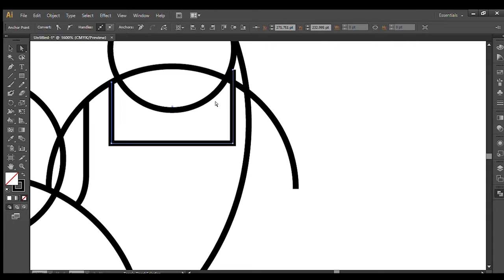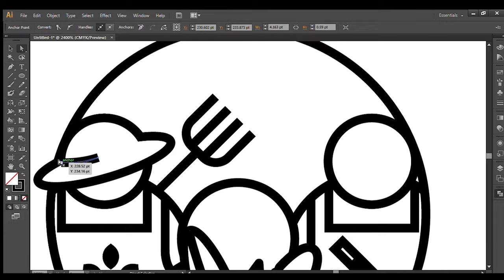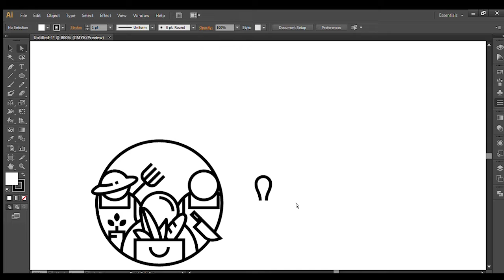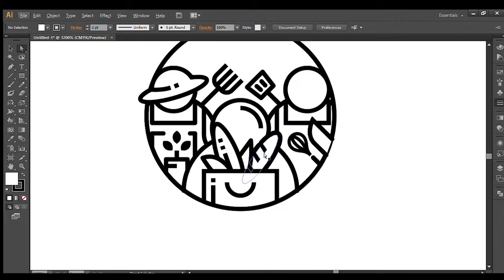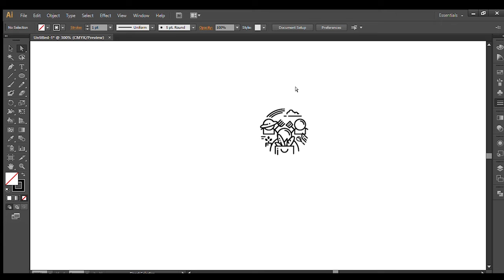FarmFresh Collective - Logo redesign